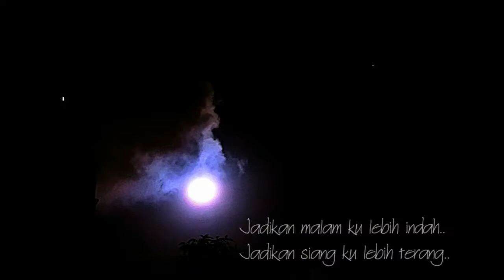Photography is a love affair with life - Ian Gallery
Collection of Photos from Friends of the Ian Gallery